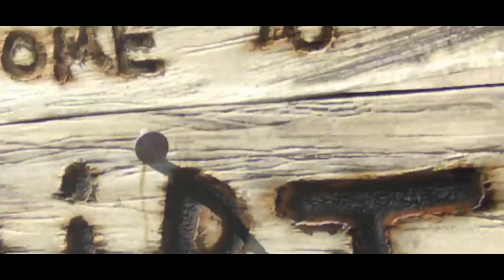'Rango' Trailer 2 HD